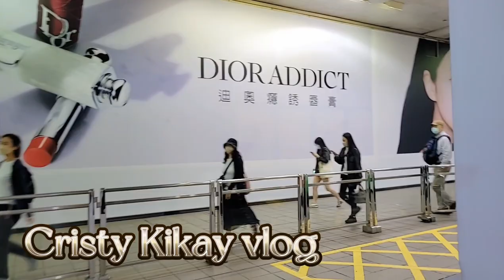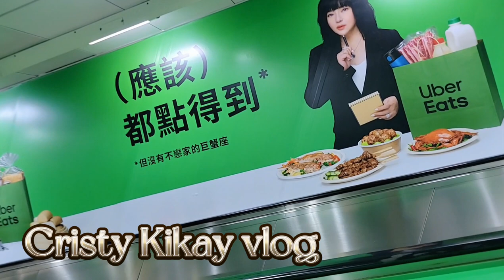MRT Brown Line💜 @cristykikayvlog